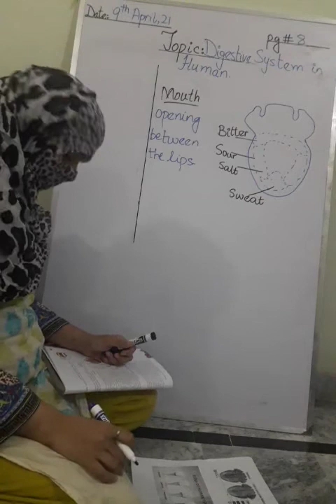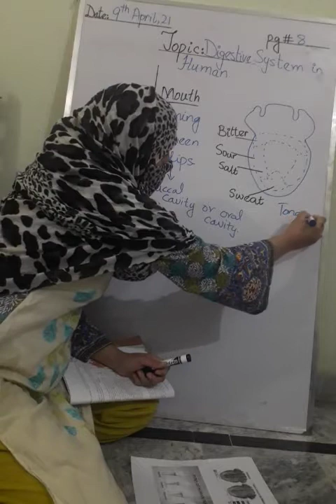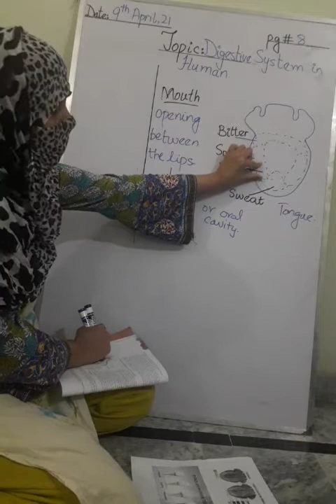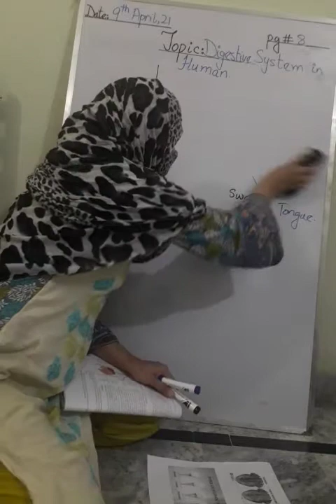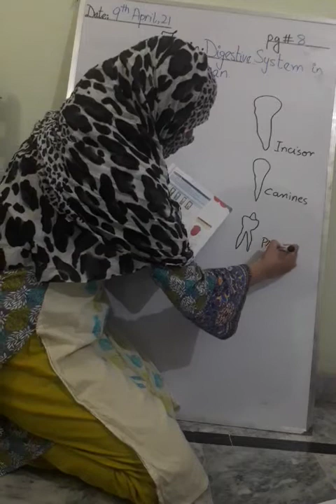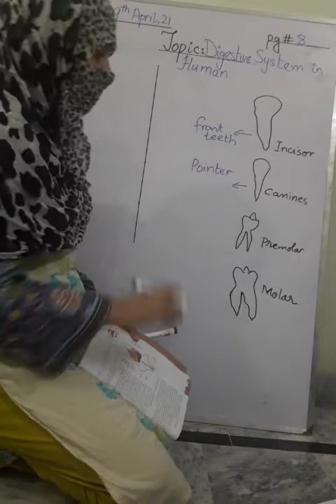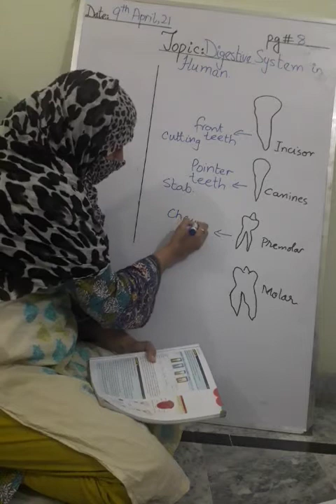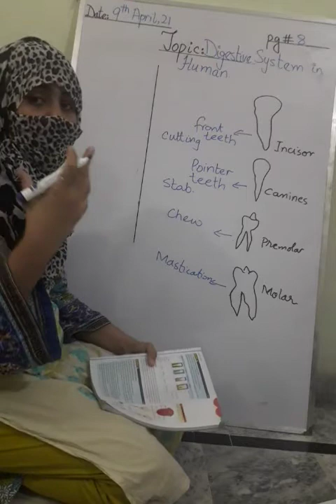The Mouth and Teeth. Creative Science pg # 8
This topic explains the role of mouth in digestion.